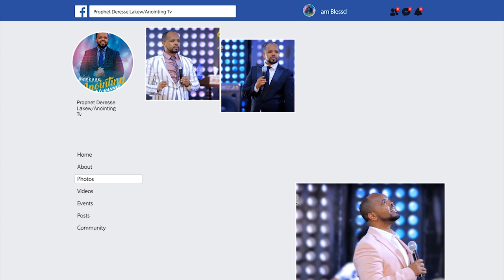የ እባቡ መርዝ ተነቅሎ ወጣ...||MAN OF GOD PROPHET DERESSE LAEKW